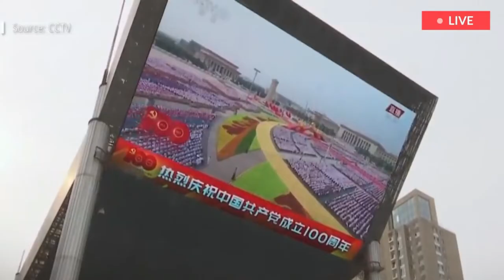CHINA QUITS ITS 9 DASH LINE CLAIM! China crumbles under global pressure,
China crumbles under global pressure, quits its 9 dash line claim.
Beijing appears to be shifting towards a new legal theory to justify its claims in the South China Sea. Malaysian Foreign Minister Saifuddin Abdullah told reporters last week that Beijing now “speaks less of the ‘nine-dash line’ and more often of the ‘Four Sha.'” Member countries of the Association of Southeast Asian Nations (ASEAN), he noted, have witnessed the transition.
This is the first instance where the Chinese Communist Party has made a retreat on its claims in the South China Sea. The unprecedented development goes on to show how increasing global pressure and a reinvigorated ASEAN have forced Xi Jinping to make this humiliating retreat.
China replaces 9 dash line with ‘Four Sha’